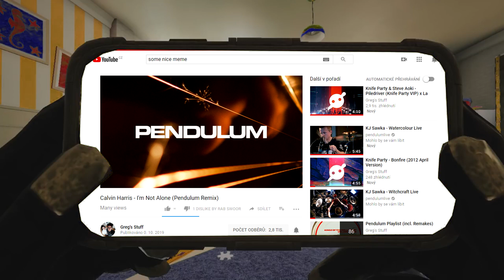I'm Not Alone.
low effort meme